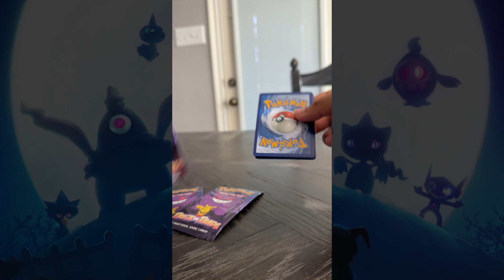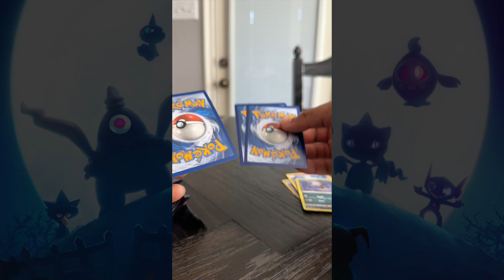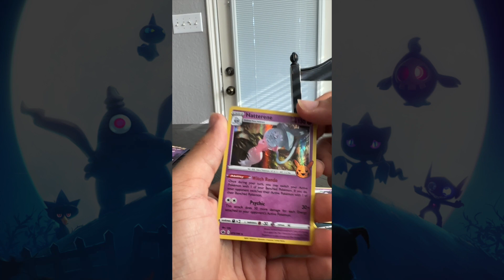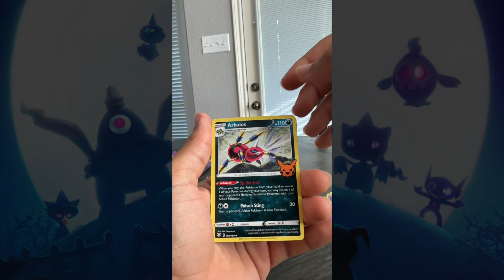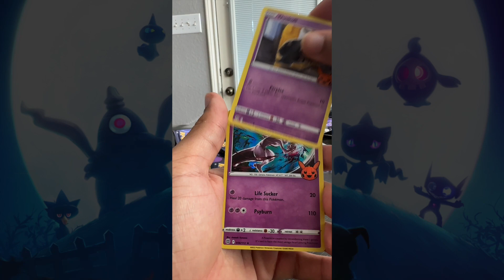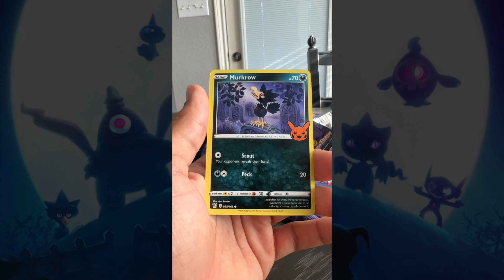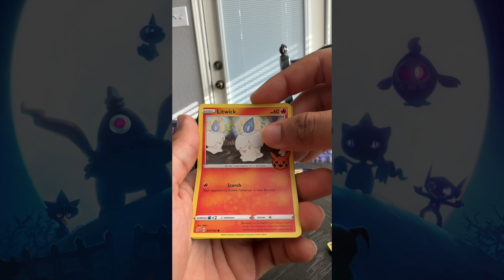Pokemon Trick or Trade Halloween Booster Pack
Pokemon Trick or Trade Booster Pack, Opening all 40 Packs, folding a pack and ripping a holographic in half.